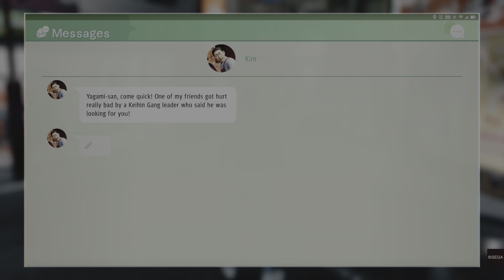Judgment Part 14 - (Full GAME)